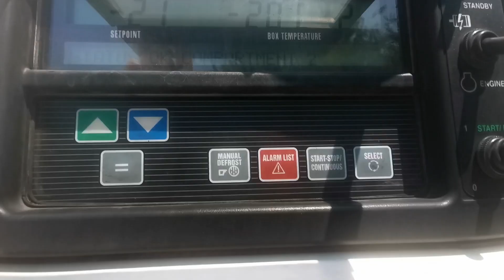Kleyn Trucks - SCHMITZ SKO 24 45 FP COOL 2014